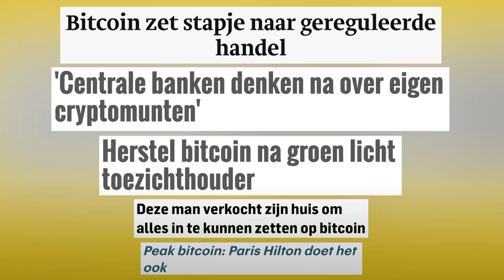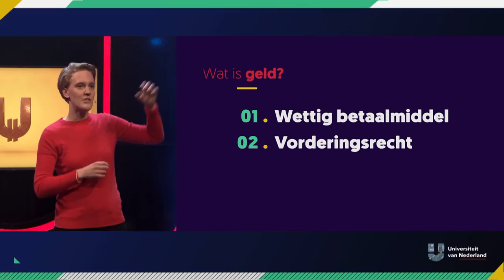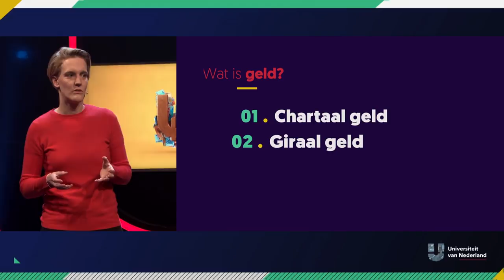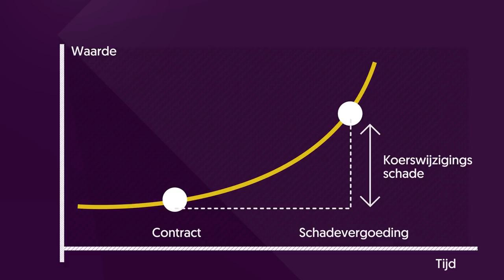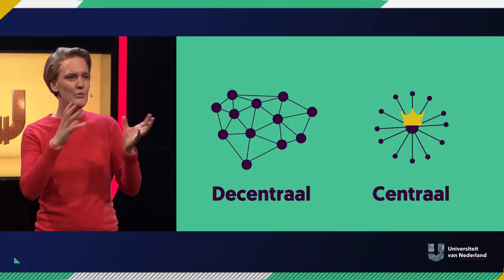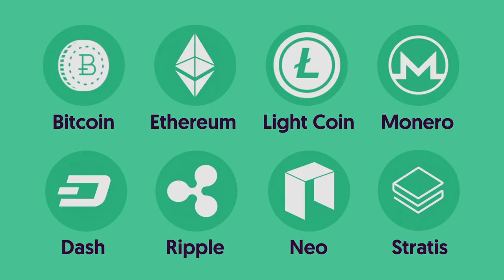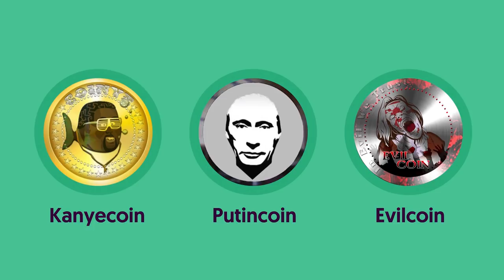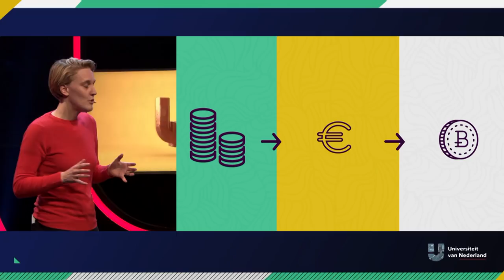Waarom kun je een bitcoin eigenlijk geen geld noemen? | NIEUWE ECONOMIE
Een tijdelijke hype kun je het niet meer noemen: de bitcoin heeft inmiddels bewezen van grote waarde te zijn en zet ons geldsysteem behoorlijk op z'n kop. Maar om zo'n crypto-currency nou 'geld' noemen, is een brug te ver. Anna Berlee (Maastricht University & Universiteit Utrecht) vertelt je waarom.